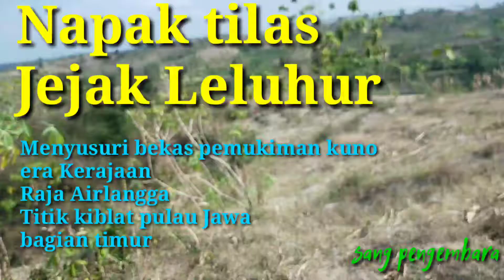Napak tilas leluhur jejak jejak peradaban Bani Jawi